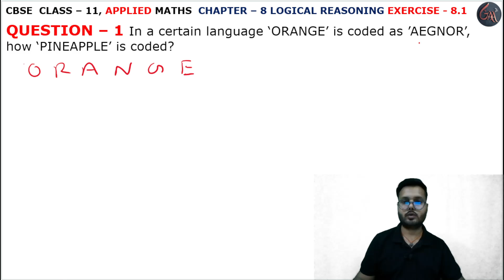1 Ques Exercise 8.1 l Chapter 8 l LOGICAL RESONING l Class 11th Applied Maths l M L Aggarwal 2024-25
1 Question Exercise 8.1 l Coding Decoding Introduction l INTRODUCTION l LOGICAL RESONING l Exercise 8.1 l INTRODUCTION LOGICAL RESONING l
Exercise 8.1 Question 1 l Chapter 8 l Logical Resoning l Introduction l EXERCISE 8.1 l Class 11th Applied Maths l M L Aggarwal 2024-25 l Chapter 8 l Exercise 8.1 Question 1 l Class 11 Applied Maths l Cbse NCERT Class 11th Applied maths l For Applied Maths Students l Commerce Maths Students l Applied Maths l Cbse Maths l Chapter 8 l LOGICAL RESONING INTRODUCTION l LOGICAL RESONING l CODING - DECODING Logical Resoning l CBSE Class 11th Applied Maths Exercise l Class 11 Applied Maths NCERT CBSE l Chapter 8 l Class 11th Applied Maths CBSE l APPLIED MATHS NEW SYLLABUS 2024-25 M L Aggarwal Book l exercise8.1 question1 l Introduction l M. L. Aggarwal Book Complete Solutions l Chapter 8 LOGICAL RESONING INTRODUCTION l ALL FORMULAS OF ALPHABETS l Introduction Basic l M L Aggarwal Page No. 237 l LOGICAL RESONING INTRODUCTION l LOGICAL RESONING l examples all solution l Introduction Basic LOGICAL RESONING l  ex8.1 q1 l ALPHABETS class 11 applied maths l

Instagram.com/randeepsingh0808